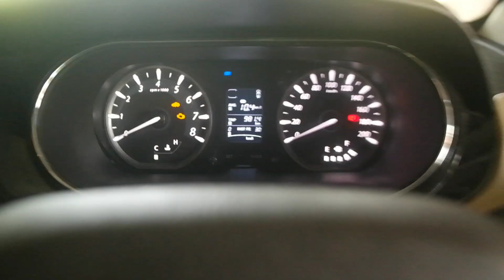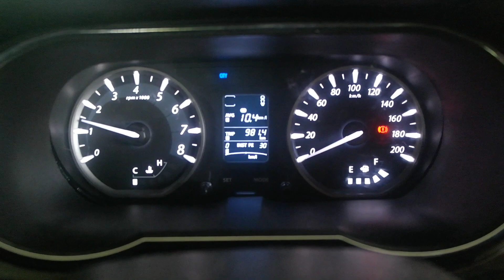tata zest wiring